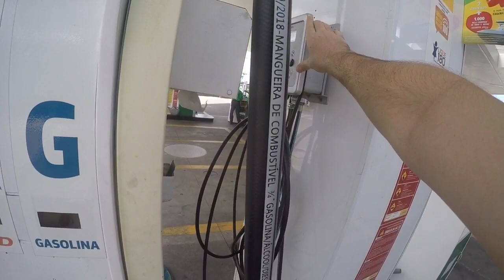TOP SPEED TITAN 160 COM ESCAPE POLIMET TURUNA🔥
Salve família Deivis aqui tudo blz ?

top speed titan160 com escape polimet turuna, primeiro motovlog com novo escape.

Salve família blz seja todos bem vindos ao meu canal !

Tudo sobre moto e mais um pouco, você que ama motos esse canal é para você.

O canal sera voltado para motovlog e darei várias dicas sobre moto para vocês e aquele motovlog raiz na 160.
Tmj família

DeivisMotoVlog
00:00 - ESTRALA O LIKE NO VÍDEO🙌
01:30 - INSCREVA-SE, SEJA BEM-VINDO